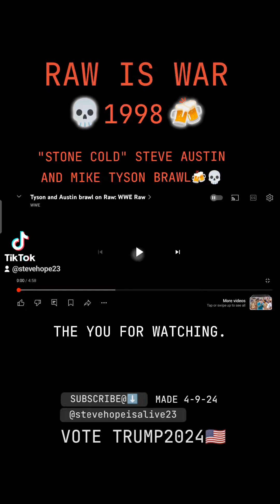RAW IS WAR 1998 "STONE COLD" STEVE AUSTIN AND MIKE TYSON BRAWL🍻💀